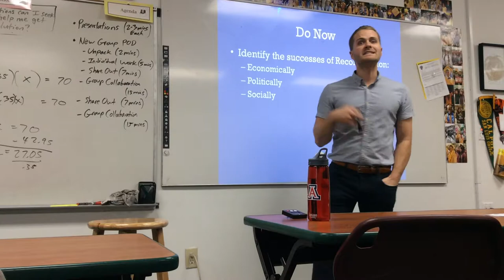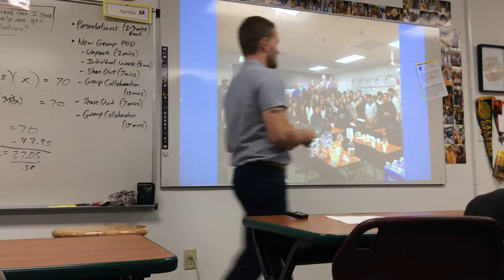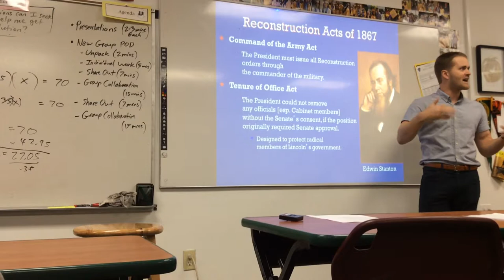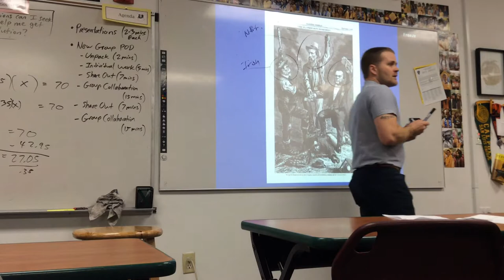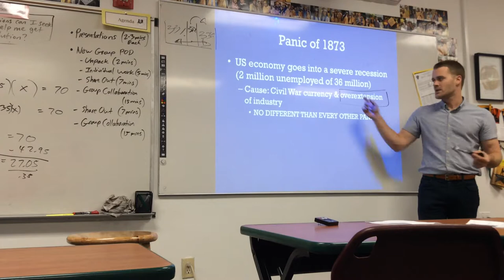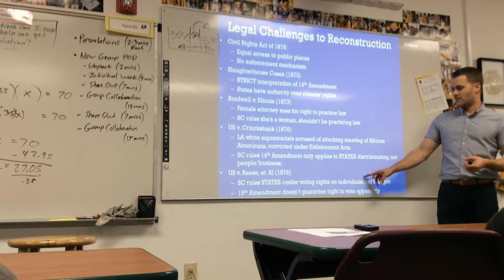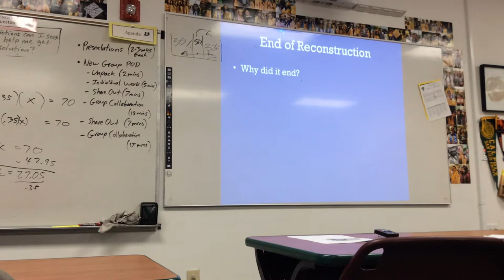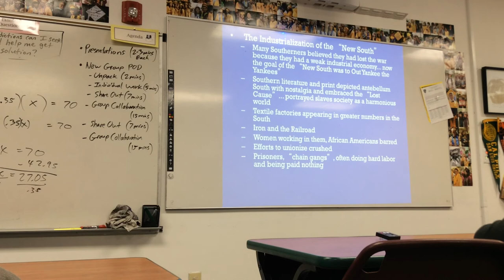Winchell APUSH-End of Reconstruction